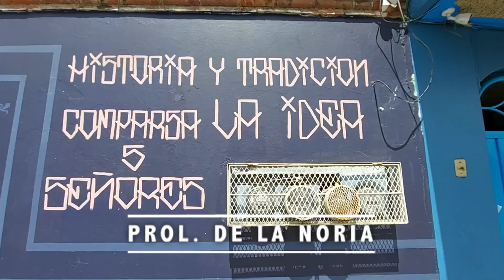Murales Día de Muertos Agencia 5 Señores. . .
Oaxacatienedetodo . . . como los inigualables murales en donde se "plasma en vida la muerte", obras de arte expuestas en bardas que todo el mundo puede admirar. (Compártenos cual conoces para poder visitarlo)